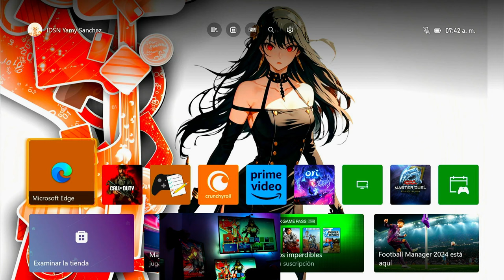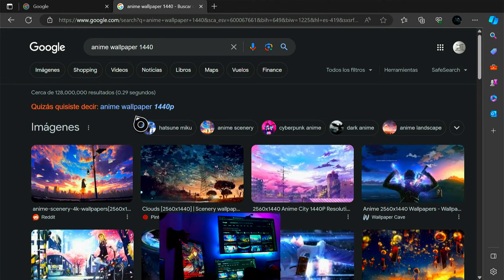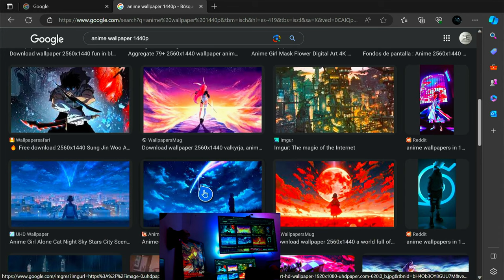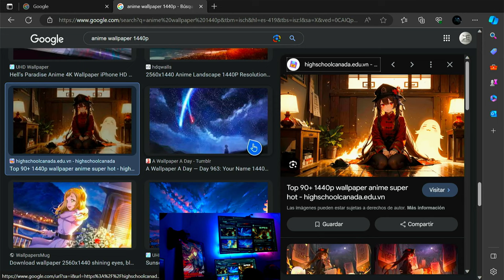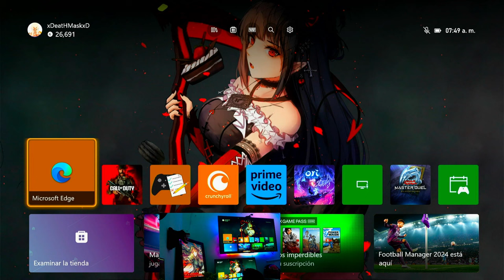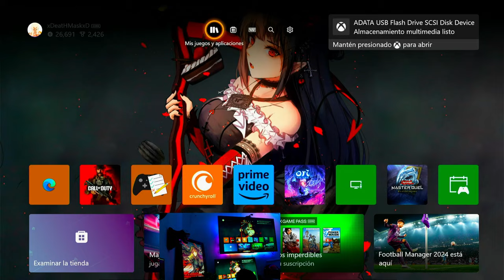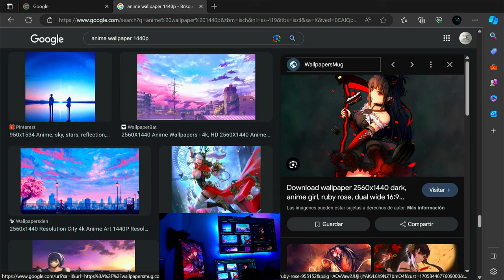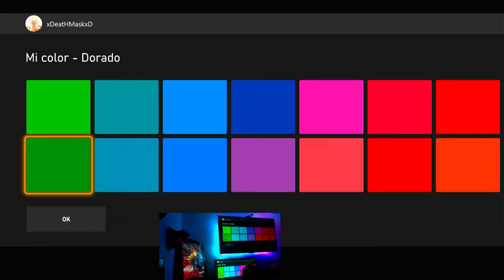Como poner fondos en tu xbox series s/x FACIL Y RAPIDO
AQUI LOS WALLPAPER PERSONALIZADOS HECHOS POR MI ESPERO LES GUSTEN

en este video te muestro como puedes obtener tu expancion ssd ´para xbox series s o x a un menor precio

nos puedes encontrar en:
xe servicio electronico

deathmaskxD

XBOX
 xDEAThMASkx

Xbox One
Xbox 360
Xbox
Xbox custom
Xbox repair
Reparacion
Reparar Xbox One
Reparar Xbox
Ps4 sobrecalentamiento
Nintendo Switch
Joycon
Reparar joycon
Reparar dual sense
Reparar PS4
Mantenimiento consola
Mantenimiento xboxone
Series X
Se apaga
Drift
Potenciometro
Joysticks
Joystick
Palanca
Capuchón
Gomas
Membrana
nintendo switch
joy-con
joycon drift
Reparar joystick nintendo switch
joy con
xboxone
Error e106

Xbox 360
Xbox
Xbox custom
Xbox repair
Reparacion
Reparar Xbox One
Reparar Xbox
Ps4 sobrecalentamiento
Nintendo Switch
Joycon
Reparar joycon
Reparar dual sense
Reparar PS4
Mantenimiento consola
Mantenimiento xboxone
Series X
Se apaga
Drift
Potenciometro
Joysticks
Joystick
Palanca
Capuchón
Gomas
Membrana
nintendo switch
joy-con
joycon drift
joy con
xboxone
error e100, error e106,
ssd
hdd
repair
solution
Xbox series S Carbon black
personalizar
personalización
custom
customization
customization
pintar